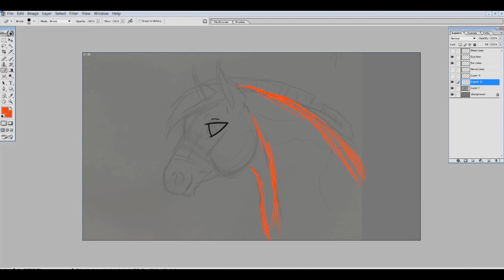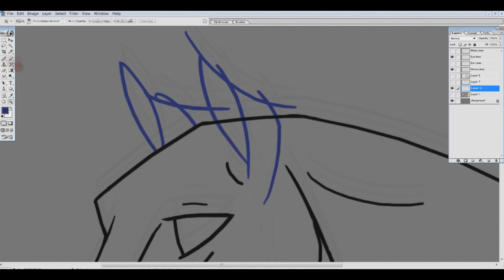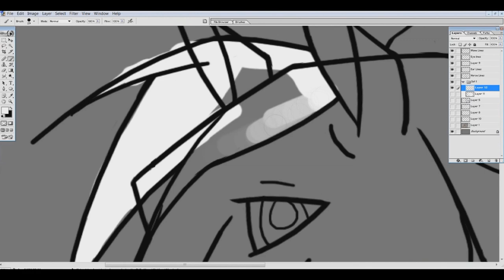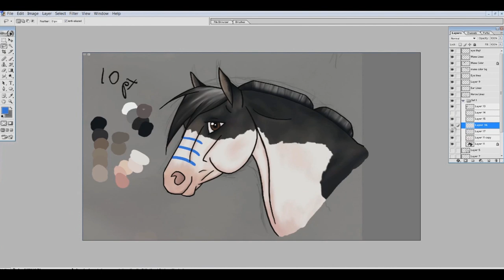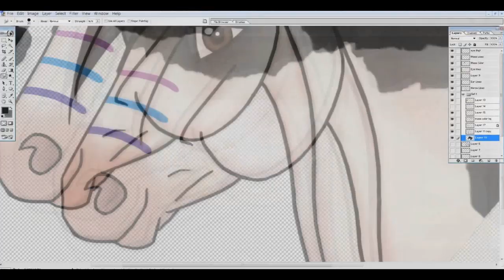Horse Persona Time Lapse Digital Painting for 2019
The horse persona character I use in some of my videos needed an upgrade! Here's a speed paint of my process.

I don't do art very often anymore, but if you want to check out my previous art videos, I have a playlist

~~ LINKS ~~